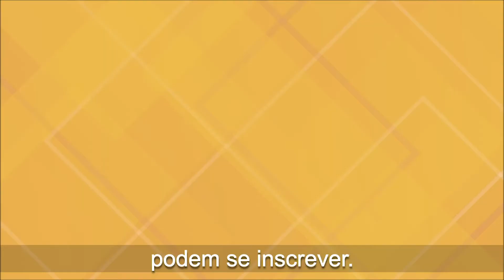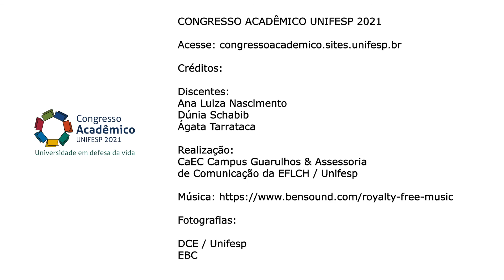Congresso Acadêmico Unifesp 2021 - SUBMISSÃO DE RESUMOS ATÉ 26/04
Participe do congresso acadêmico da Unifesp. O envio de resumos para o congresso está aberto até o dia 26/04. Neste vídeo você confere mais informações sobre como participar.

Acesse: congressoacademico.sites.unifesp.br

Créditos:

Discentes:
Ana Luiza Nascimento
Dúnia Schabib
Ágata Tarrataca

Realização:
CaEC Campus Guarulhos & Assessoria de Comunicação da EFLCH / Unifesp

Fotografias:

DCE / Unifesp
EBC